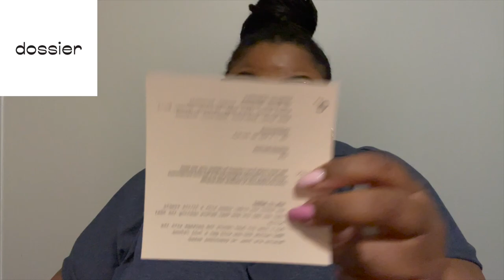CLEAN WITH ME| dossier perfume review| perfume collection| dossier perfumes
! Q & A !
Located: ATL, GA
About me!

PRISSYP PRGANG PDSHADES dossier perfume review perfume collection dossier perfumes